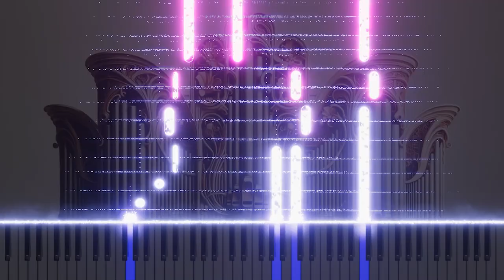31. Sinfonia on a theme by Bach for organ in g minor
This Sinfonia on a theme by Bach for organ is a journey into the depths and beauty of classical music with a contemporary twist. By adding a modern interpretation to Bach's original melody and reincarnating it through the grand sound of the organ, this piece promises to move not only classical music enthusiasts but all music lovers. This reinterpretation of Bach's musical language through footnotes and variations showcases the essence of organ music while allowing a glimpse into the infinite possibilities of classical music.